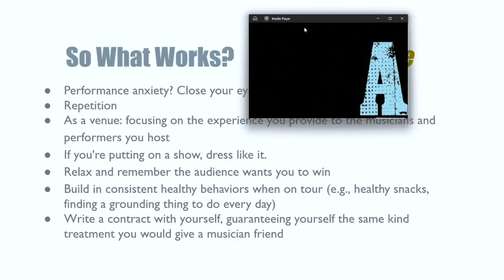11 - Artist Panel: Ashley Young, Adriana Latonio, Ivy Silence - AK Music Summit 2024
Excerpts from the 2024 Alaska Music Summit, streaming live from Spenard.

In this segment:
Marian Call (AKIMI program director) interviews three Alaskan artists about wellness, sustainability, and purpose: singer-songwriter Ashley Young, performer Adriana Latonio (Pipeline Vocal Project), and Goth Metal songwriter and performer Ivy Silence (Cliff & Ivy).